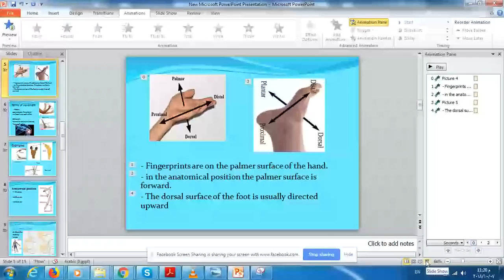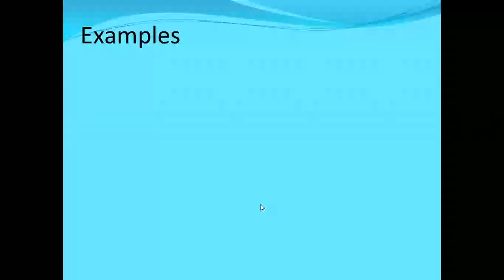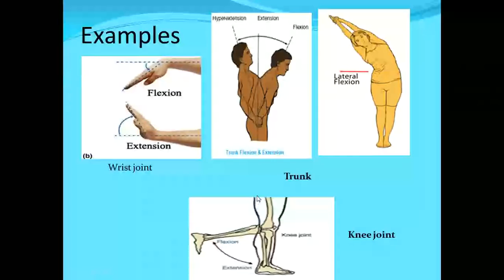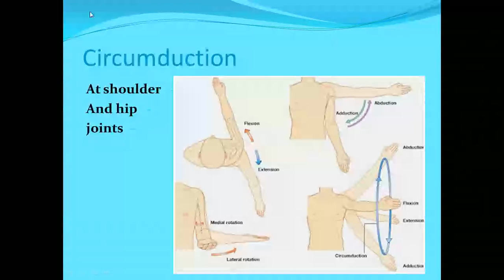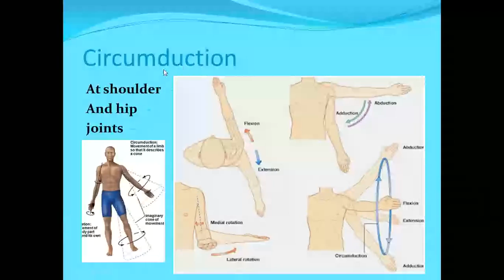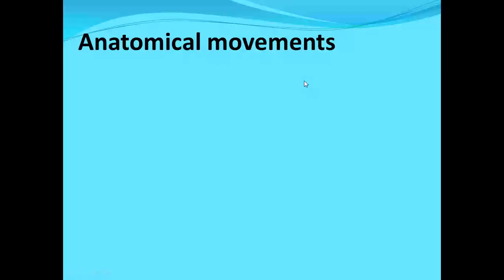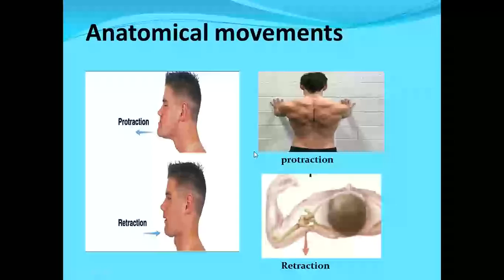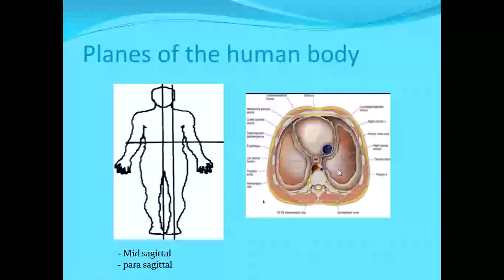Anatomy - anatomical terms 2 & planes & movements terms (first module Zag university)